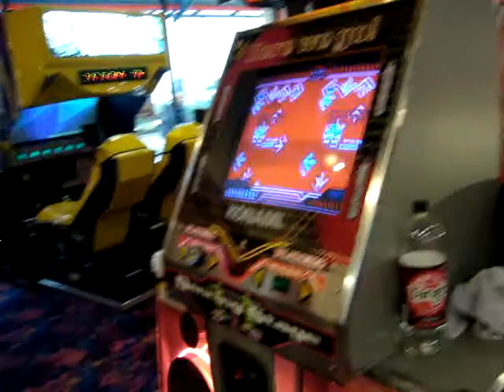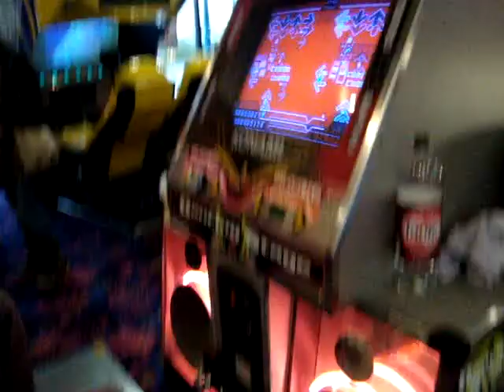Max 300 18g FC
This is a video of me and Ross playing Max 300. I got a new personal best of 18g FC, which Im happy with.

Ross also did very well considering he isnt too great at 10s :)

Enjoy the vid =D